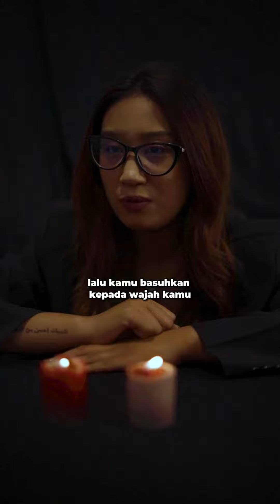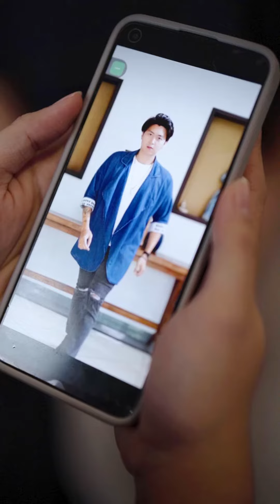cinta boleh tapi jangan berlebihan ya